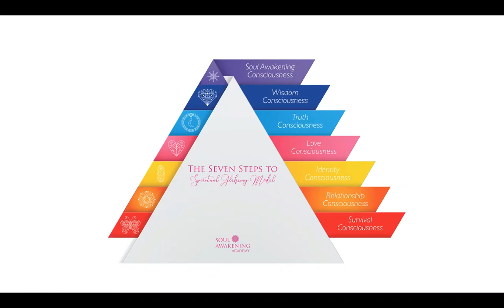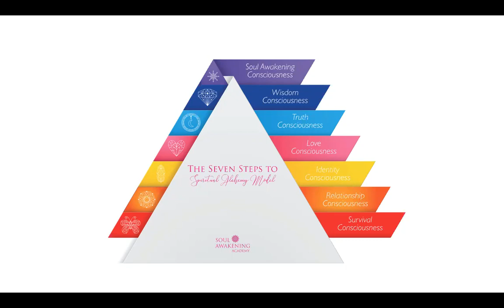The Seven Steps to Spiritual Alchemy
✨FREE TRAINING - GET ACCESS NOW TO OUR FREE LIFE COACH TRAINING

Anne-Marie, Founder of Soul Awakening Academy® & Creator of The Soul Awakening Method.

Spiritual Teacher & Soul Guide

My passion is in helping people like you to step into their own power to create a life they love on their terms.

To do this we first need to peel back the layers of childhood conditioning. Releasing shame, fear, judgements and self-doubts that have manifested in our internal belief system and keeps us playing small.

I’m a mum of two beautiful, empowered children who teach me the meaning of unconditional love every day something I struggled with all my life until my first born, Marcus (God of War) came into my life & broke down my belief system. I was forced to heal my old emotional wounds, start believing and loving myself so I could be the person I was destined to be and ultimately the guide and mentor he deserved.

This painful lesson in loving thyself caused a whole demolition of my life from the person I was and the false identity I had created through the years of rejection & abandonment to healing myself on all levels to face my subconscious hidden fears around vulnerability and live up to the person I had come here to be.

Come and join me at the next spiritual retreat!

Get Ready for A Transformational Shift.
Seven Steps to Spiritual Alchemy – A path to inner truth & personal success.
13th – 18th October 2021 | Prices start from £1400*
2021 will see the launch of my first transformational spiritual retreat.  Set in the beautiful Benissa Countryside, Spain.  This beautiful self-contained luxury villa, with tennis court, heated swimming pool, yoga studio and picturesque terraces is the perfect setting for you to dive deep into your own personal transformation designed to help you create an extraordinary life.

• Despite all the personal growth work you’ve done, you still sense a barrier in your life that you just can’t seem to break through.
• You’re on a mission to change your life and need a supporting environment in which to do this.

If you identify with any of the above, first off, know that there’s nothing wrong with you and that you are not alone. Millions of people are feeling this exact same way.  The difference is you are ready to take control and recreate your life.

People from all walks of life are having these experiences, I have coached professional footballers, to actors, CEO’s to retired housewives.
Something so big is happening for so many people across such a broad spectrum, we can no longer ignore it.

I call it The Shift after the late, great Wayne Dwyer.
These emotions, these feelings of restlessness and dissatisfaction, are symptoms of the awakening within to move us into a new stage in our evolution.

The famous psychologist Abraham Maslow upon which the Seven Steps to Spiritual Alchemy model is based called it “self-actualization” and later “self-transcendence.”
And it makes sense.
We are the one species on the earth that has a desire to go and evolve to become self-actualised meaning you are free to pursue your own destiny.